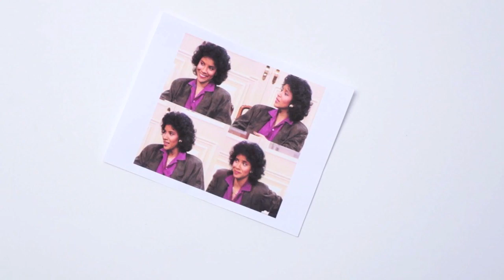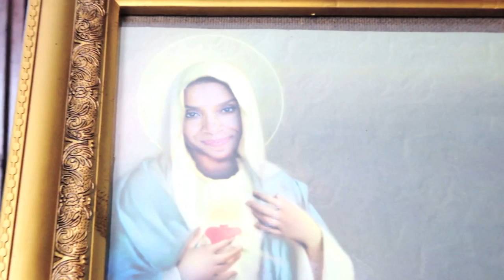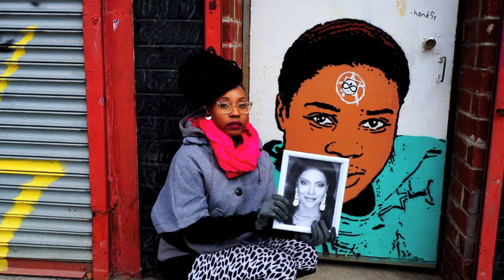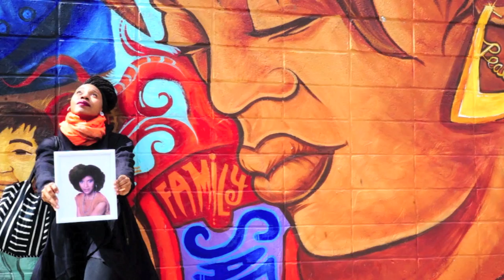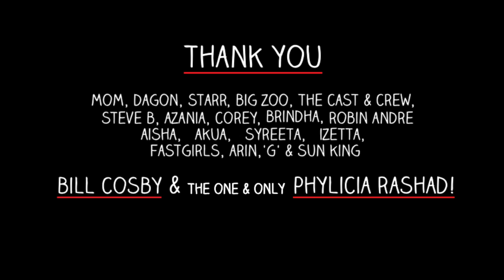For CLAIR - Tribute Video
Tribute To America's FAV TV Mom :: Clair Huxtable (Cosby Show)

DIRECTOR OF PHOTOGRAPHY:  Erica Miriam Fabri
WRITTEN + DIRECTED BY:   Queen GodIs

EDITED BY:        Queen GodIs
CREATIVE CONSULTANT:   A. Shange
MAKE-UP:    Christina Richardson & B. Sithambarnathan
GRAPHICS:    Queen GodIs

CAST:

"THE HUXTABLES"

Little Rudy -   (The Nieces)
Big Rudy   -          "
Vanessa    -          "
Denise      -           "
Theo         -    Kyle Shedrick
Sondra      -   Tanya Everett
Heathcliff   -   Sun King
Clair          -    Queen GodIs

THANK YOU PHYLICIA RASHAD!